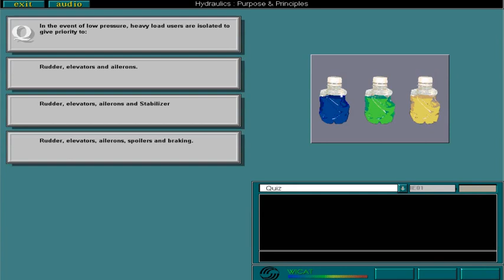hydraulic 01 purpose and principle A310 CBT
ATA 29 Hydraulics
purpose and principle
Airbus 310 and Airbus 300-600 CBT